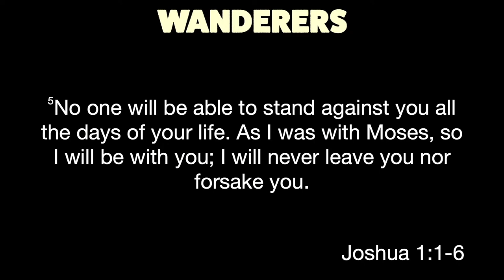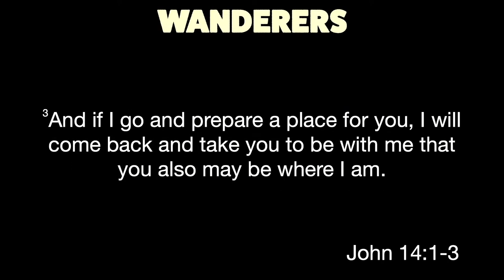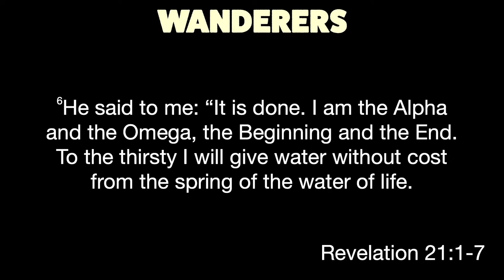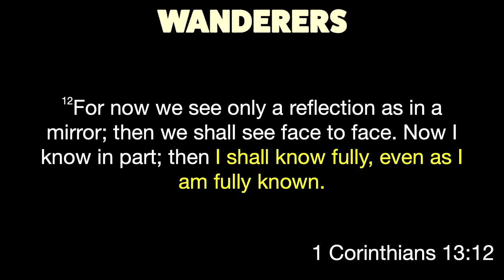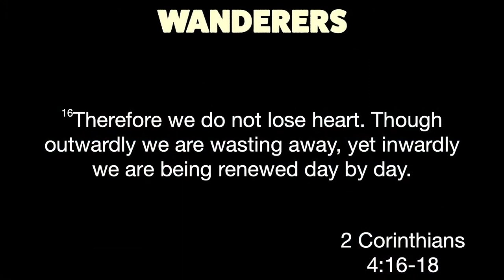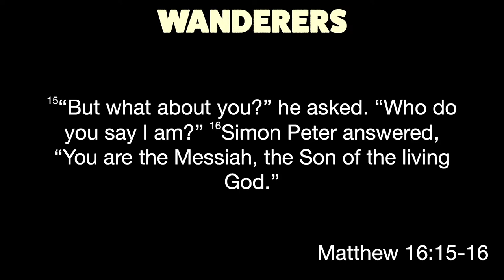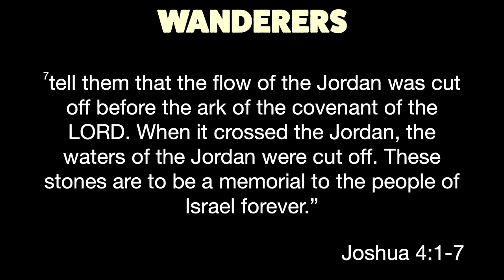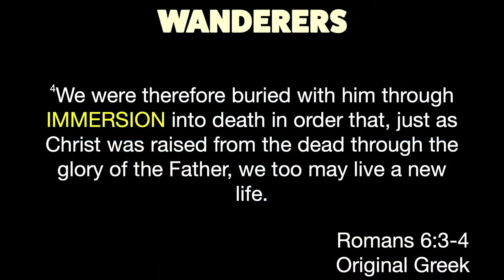Entering The Promised Land - Nathan Rymer / 8.6.23